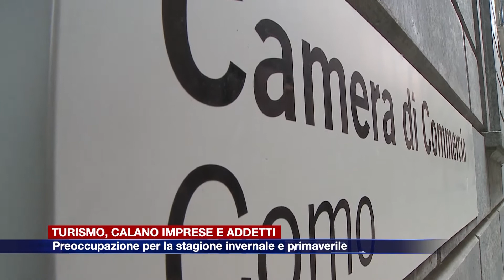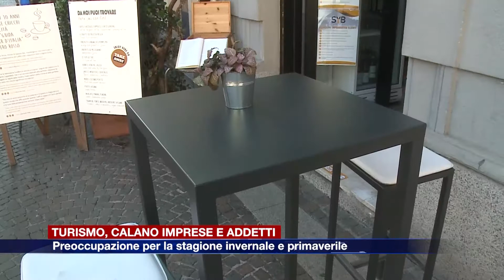Etg - Turismo, calano imprese e addetti: preoccupazione per la stagione invernale e primaverile